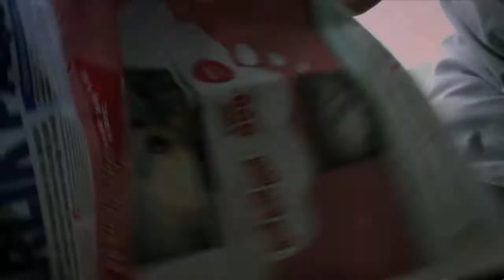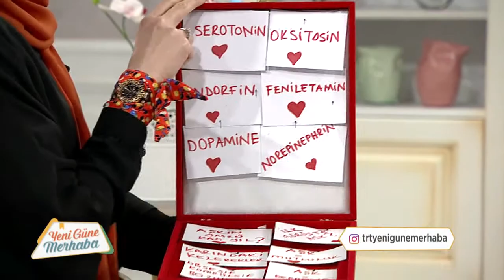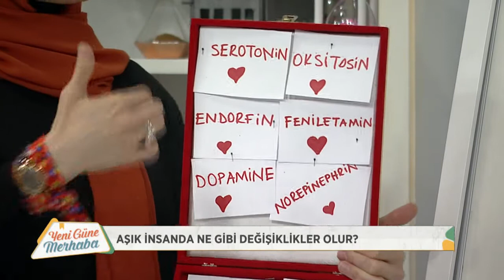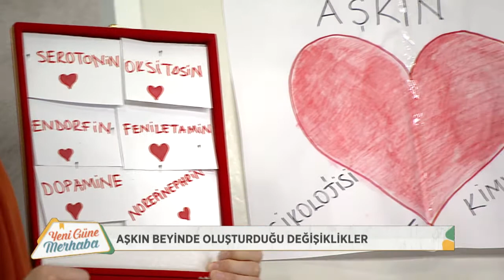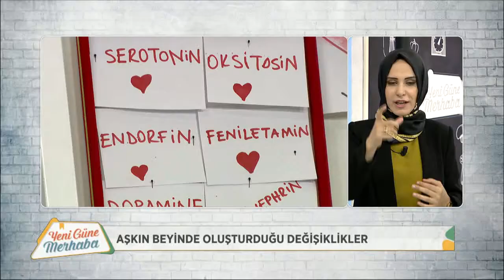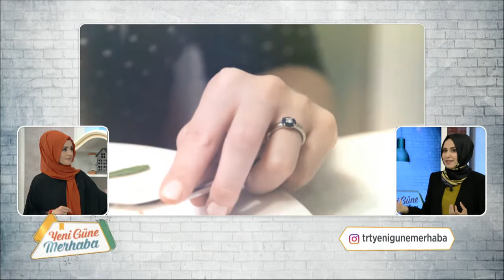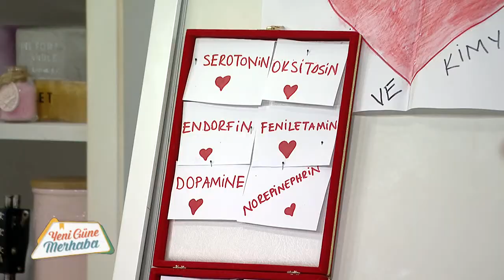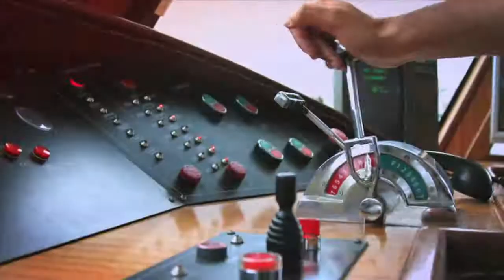Yeni Güne Merhaba 1009.Bölüm - Aşk ve Bağımlılık (15.05.2017)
Konu: Aşk ve Bağımlılık

Konuklar: Rukiye Karaköse (Klinik Psikoloji Uzmanı) ve Cihad Kaya (Uzman Psikolog)